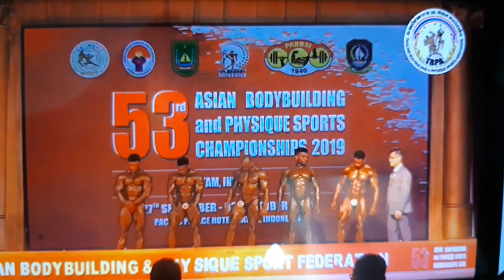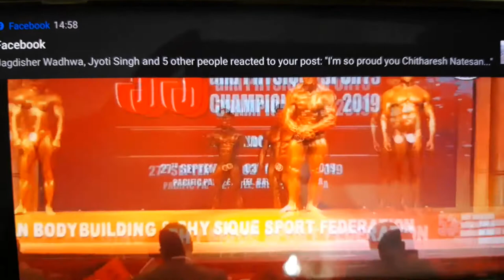Chitharesh Natesan Mr.Asia2019, 90kg category 1place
Chitharesh the indian Monster